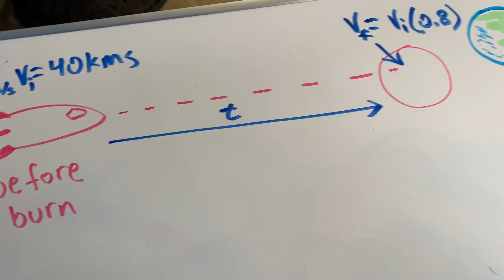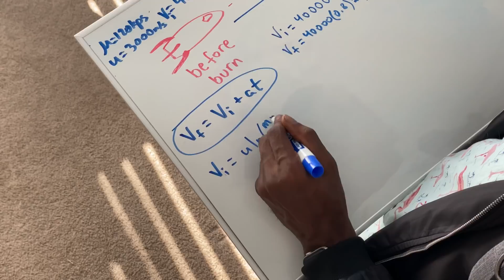MATH RAP pt 2